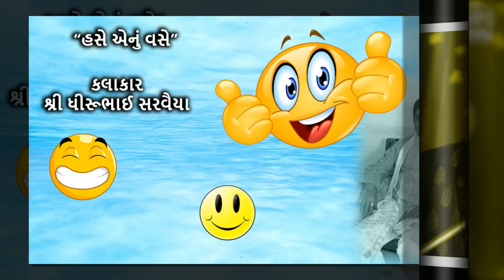Ep30 Hase enu vase Dhirubhai Saravaiya